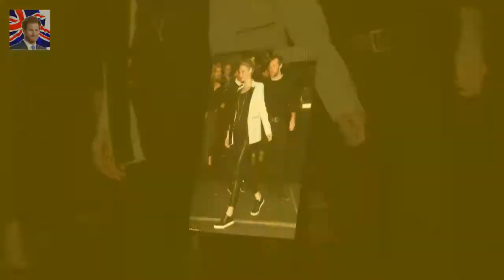He has been happily in love with Phillipa Co Jude Law and Phillipa Coan at pre-Golden Globes party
He has been happily in love with Phillipa Coan for two years but has kept their romance very private
And Jude Law 45 looked delighted to have the psychologist on his arm as they attended the Annual Moet Moment Film Festival in West Hollywood on Friday

The majority of suppliers are located in the UK but France Portug How YOU can dine like The Queen! :
How YOU can dine like The Queen!  The majority of suppliers are located in the UK but France Portu:
So its fair to say hes been plagued with questions  Travis Scott addresses Kylie Jenners pregnancy :

✅ The content of my videos is the purpose of entertainment. My video does not contain nudity or Breaking Newsually explicit harmless or dangerous content is n